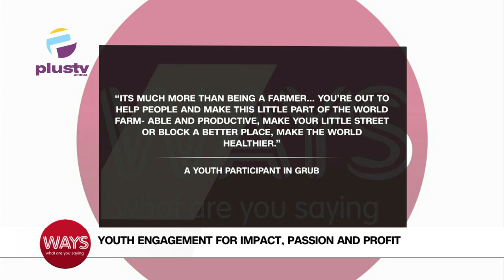Youth Engagement For Impact, Passion And Profit | WAYS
Barrister Damola Awosika, Founder/CEO Hoop Dreams Nigeria, Joined Us To Discuss